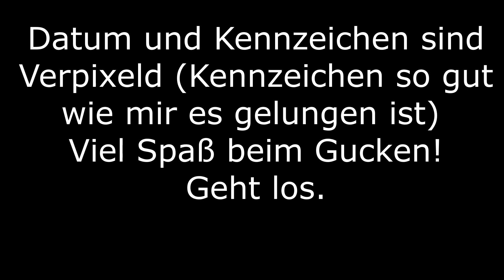Dashcam #3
Musik die im Hintergrund läuft die ich verlinken kann.